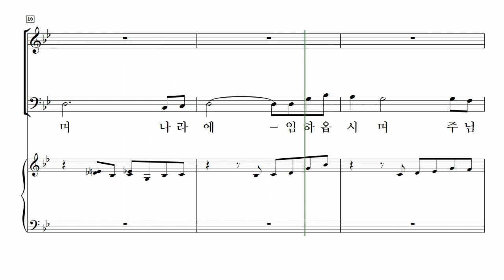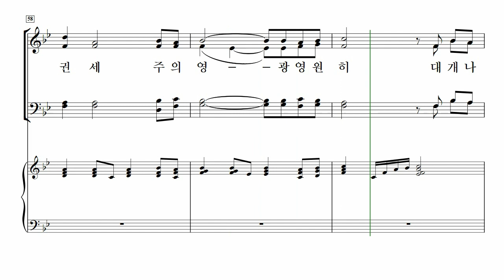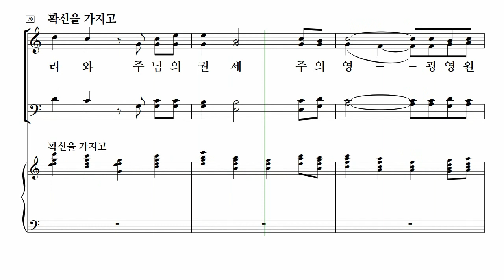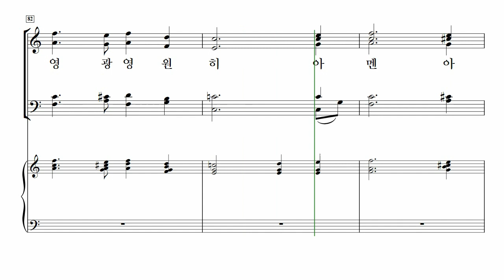[중앙아트] ‘중앙성가 17집’ 23. 주의 기도 – 알토 MIDI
📚 중앙성가 17집 – 박신화 · 구천 편

23. 주의 기도 – 황선우 곡

『중앙성가 17집』 타이틀 곡 ‘주를 기억해’의 가사와 같이 주님의 얼굴을 뵈올 때, 우리의 삶이 크신 은혜가 넘치며 주님의 사랑이 우리 삶에 함께하실 것입니다.

지휘자들의 요청으로 새롭게 출간된 중앙성가 17집은 박신화 · 구천 지휘자의 다양한 음악적 선곡과 더불어 예배의 주인이신 ‘주님’에 관한 깊은 묵상과 영감으로 작곡된 은혜의 찬양이 수록되어 있습니다.

『중앙성가 17집』을 통해 온전히 주님을 예배하는 귀한 찬양의 시간이 되시길 바랍니다.